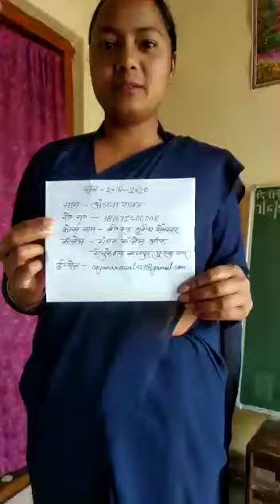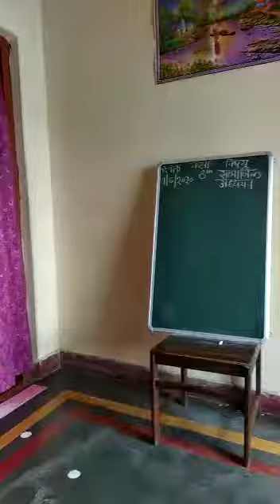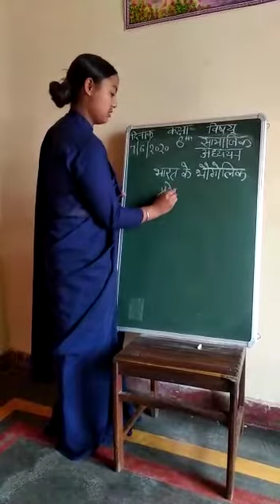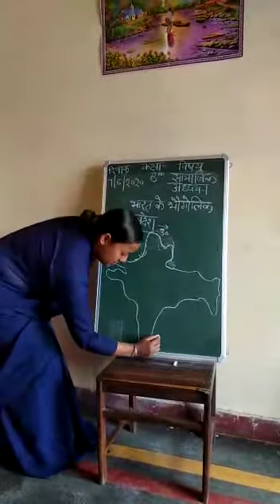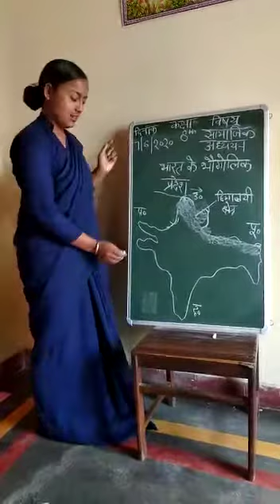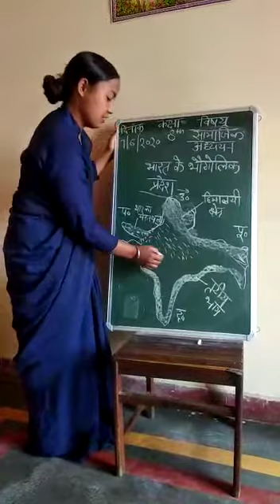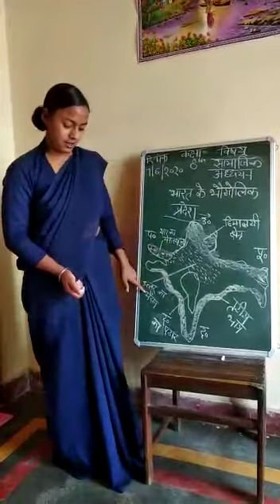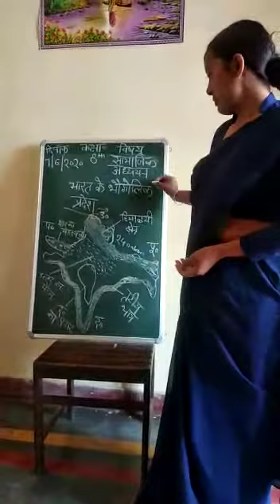181075400006 ANJANA RAWAT